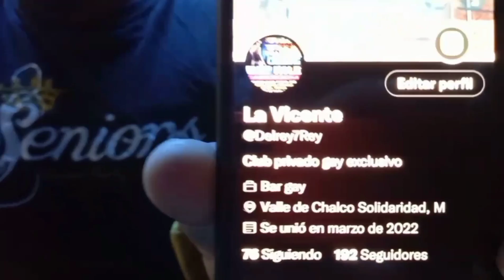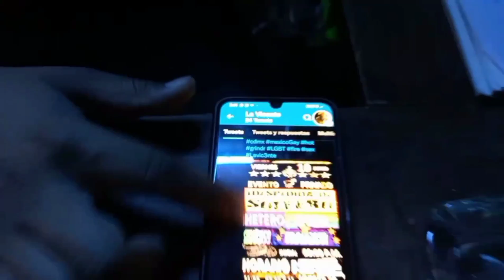TE GUSTAN LOS CHAKALES CURIOSOS? VEN A LA VICENTE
BUSCAME EN TWITTER PARA VER EXTENSIONES  ASI 👉  @WEQUER_OFICIAL

TWITTER  DE LA VICENTE 👇👉 @Delrey7Rey

FACEBOOK DE LA VICENTE  CLUB   👉   Club Gay LA VICENTE